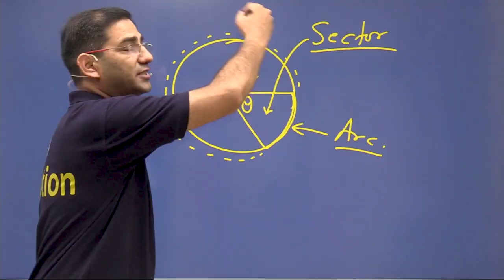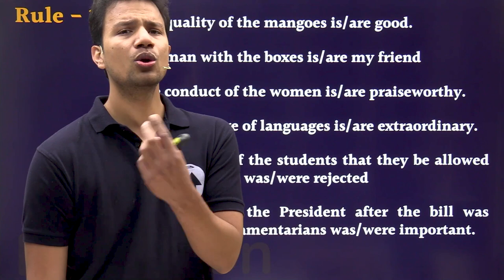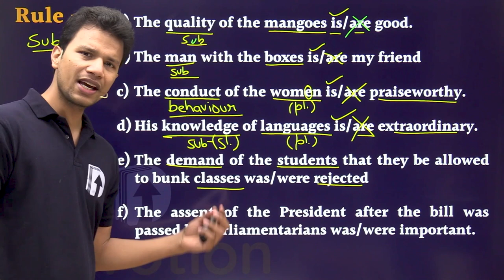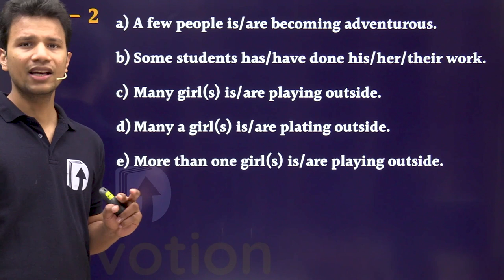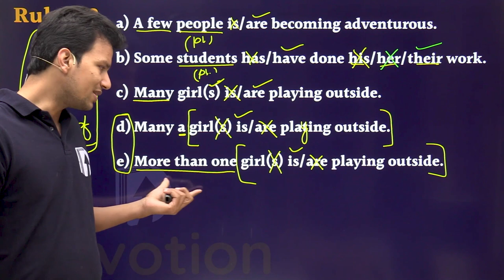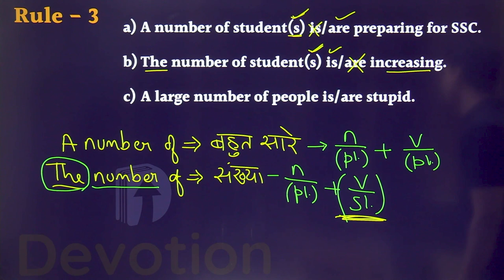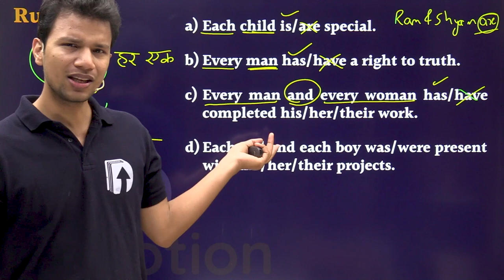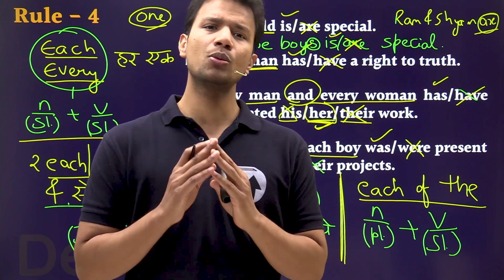[33] Subject Verb Agreement -1 | Grammar for SSC | Devotion Institute | Rohit Sir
SSC CGL या CHSL की तैयारी कर रहे छात्रों के लिए English का पूरा course एक दम 𝗙𝗥𝗘𝗘. !!

Rohit Mittal Sir is an Ex-Examiner, Mumbai Customs and SSC CGL 2014 topper. He has been instrumental in selection of hundreds of students in various exams.
𝗗𝗲𝘃𝗼𝘁𝗶𝗼𝗻 𝗜𝗻𝘀𝘁𝗶𝘁𝘂𝘁𝗲 is a premier institute for preparation of all competitive examinations especially Railway, Bank and SSC exams.